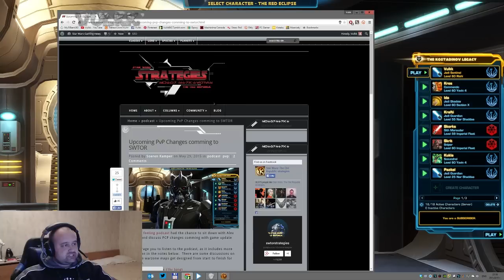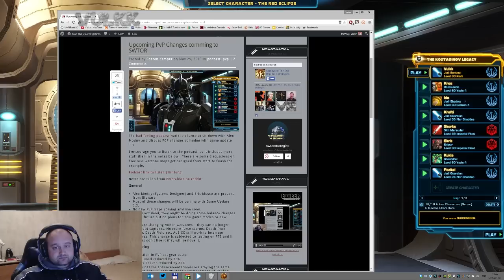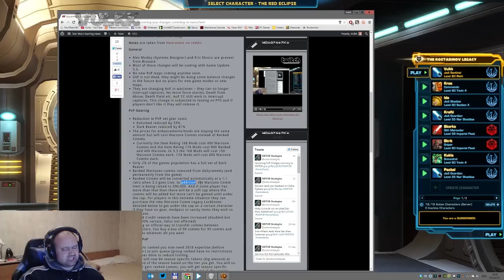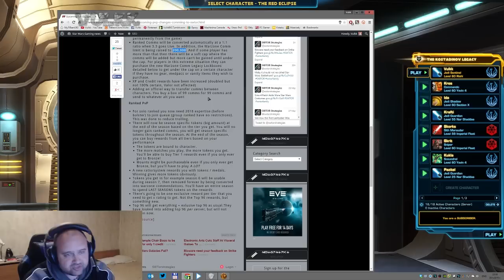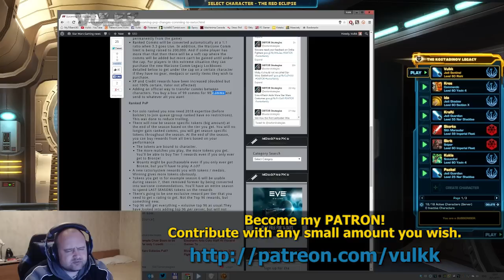SWTOR PvP Changes for Patch 3.3 - Preview and Analysis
Vulkk talks about the proposed and expected changes to SWTOR's PvP in Game Update 3.3. What the developers have planned and how will it affect the player-base? Let's find out.

Thanks!

♥ Support my creations. Disable the AdBlocker on YouTube

► BASIC INFO ABOUT MY CONTENT
This is my SWTOR Dedicated Channel! All my videos are made with passion, I love the game I play. Guides, New HM and NiM Ops Bosses, Warzone games, Lore & Story, Compilation videos, Live Streams and more. Always striving for hardest achievements, constantly testing and improving to be better than the day before. In all possible aspects of my favorite MMO Game.
All and ANY questions are welcomed. I always do my best to answer and share my experience.